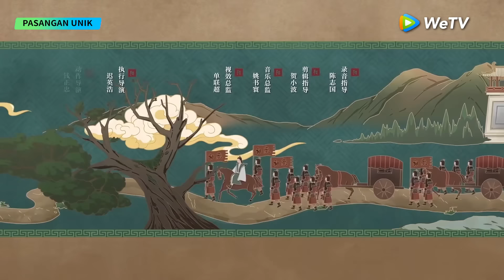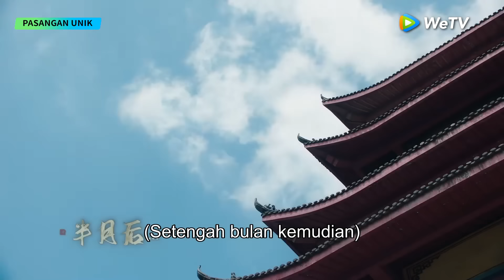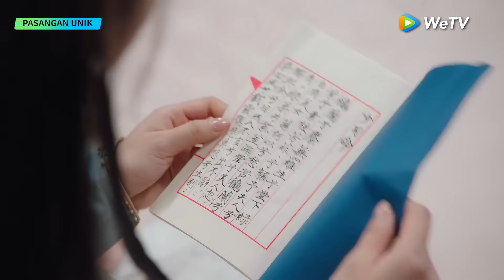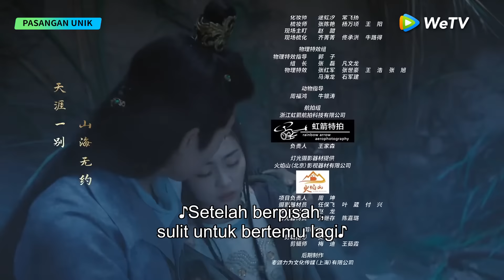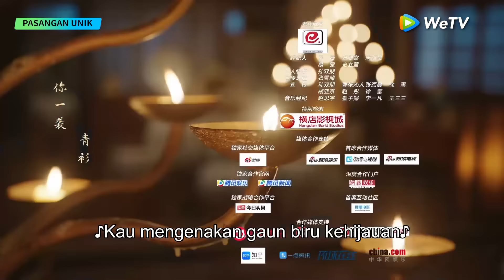The Unexpected Marriage (Pasangan Unik) EP01 | Qi Yuchen, Wu Junting | WeTV【INDO SUB】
Mengejar cinta. Yuk nonton lanjutannya di sini
🎬: Pasangan Unik (The Unexpected Marriage)
👉🏻: VIP Setiap hari pukul 17.00 | Free Setiap Rabu-Sabtu pukul 17.00 | Express Plus tayang 1 EP lebih cepat

Putri Liu Chang Sheng dari Kerajaan Fu Yu dikenal dengan julukan "pembawa kesialan bagi suami". Kaisar berencana mengirimnya ke Kerajaan Da Tang untuk menikahi Pangeran Qin Li Jing yang kejam dan haus darah, dikenal sebagai "Iblis Berwajah Giok". Dengan misi "menyelamatkan negara dengan menikahi suami", Chang Sheng dan Li Jing memulai perjalanan yang kocak dan absurd. Mereka mulai saling mengenal, mengatasi rumor, dan dengan berani mengejar cinta. Akankah mereka berhasil mengatasi semua rintangan dan menemukan kebahagiaan?

Pemeran: Qi Yuchen, Wu Junting, Wang Chuan, Gao Huilin, Li Xingyao, Jin Chong

00:00 Tonton Hiburan Asia Terbaik di Aplikasi WeTV!
03:00 Download Aplikasi WeTV & Tonton Full Episodenya!